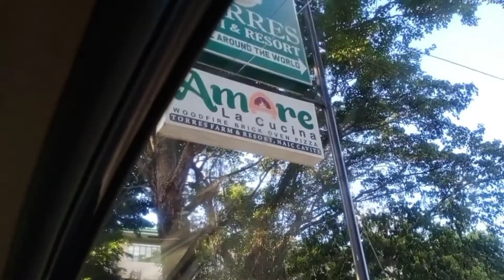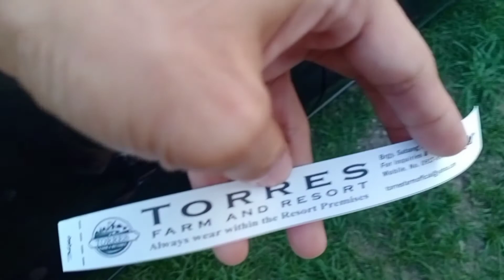Lapit lang pala ng USA |Torres Farm and Resort